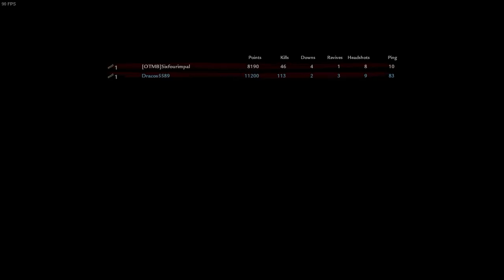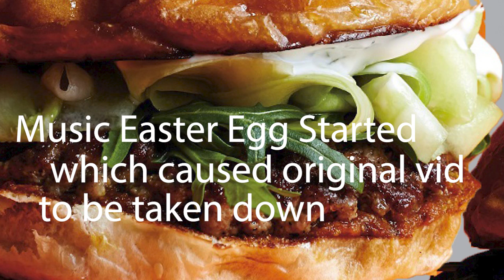Cod World at War Custom Zombies: Nuketown